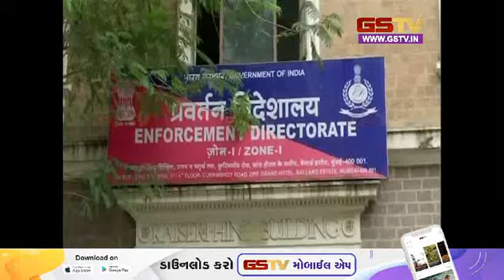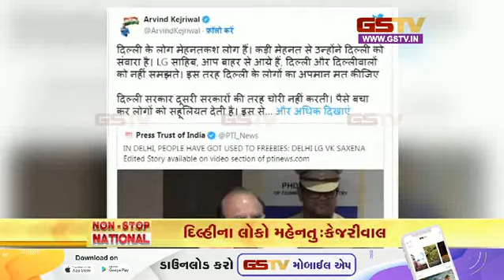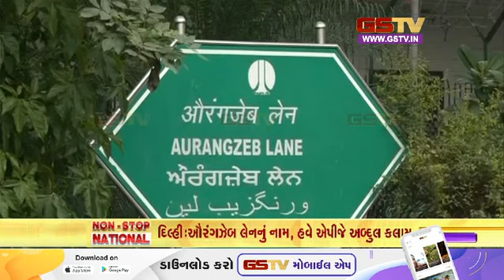નોન સ્ટોપ નેશનલ | (29-06-2023) | Gstv Gujarati News